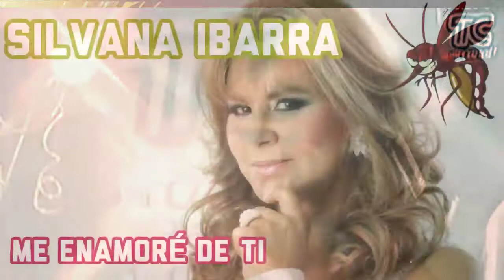ME ENAMORÉ DE TI - SILVANA IBARRA ( VIDEO OFICIAL)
Hola mozkitos
Hoy les traigo una de las canciones más romanticas de Silvana Ibarra
Denle like comparte y comenta
Yo soy Jhon
Un abrazo
Chao...